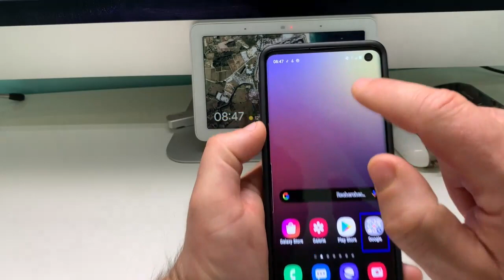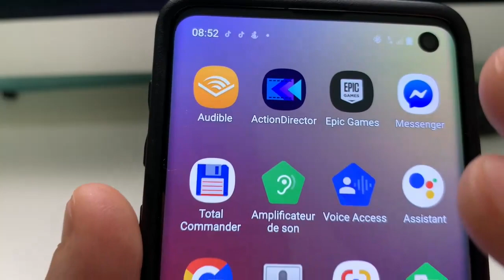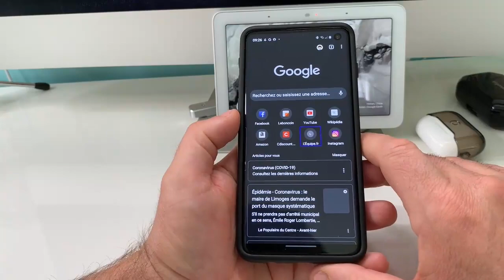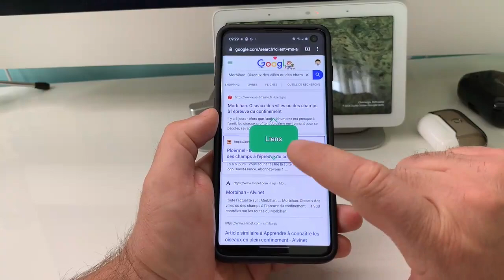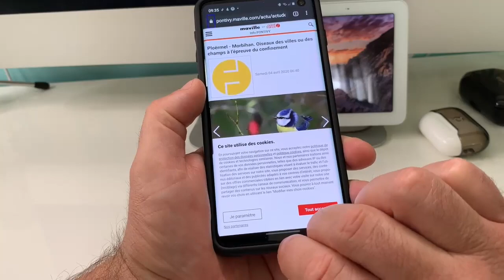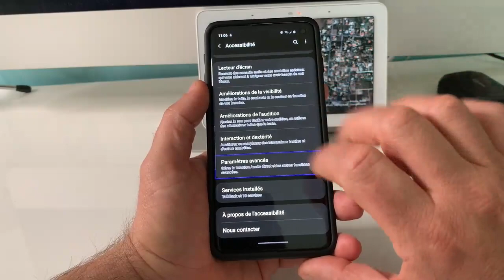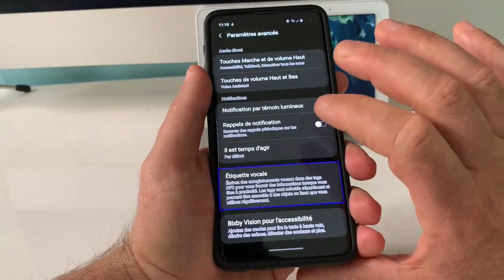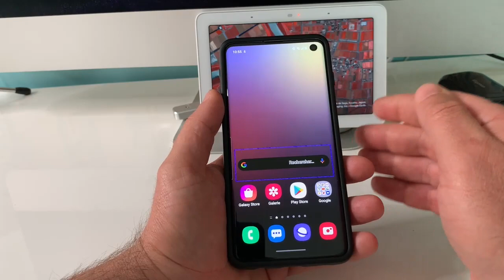Gestuelle Android 10 Gestuelle Voice Assistant Astuce Accessibilité Android Fonctions Avancés S10 !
Salut voici la gestuelle Android 10 sur S10 mais pas que, gestuelle voice assistant beaucoup de nouvelles fonctions des nouvelles astuces pour décrocher et raccrocher avec vos boutons de votre smartphone. Android 10 offre la possibilité de nouveaux gestes bien pratique ressemblant à iOS, enfin maintenant un vrai régal avec toutes ses possibilité et toute cette accessibilité sur Andoriid 10.